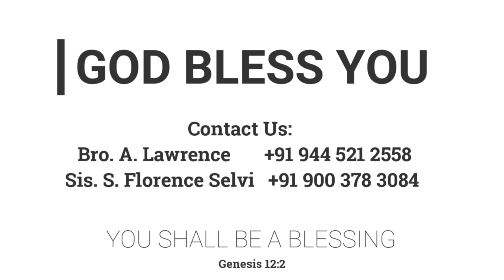அழித்தால் பிழைப்பீர்கள் | 24.06.2022 | Mrs. A. Eben Sathish | Kadamalaikuntu FGPC